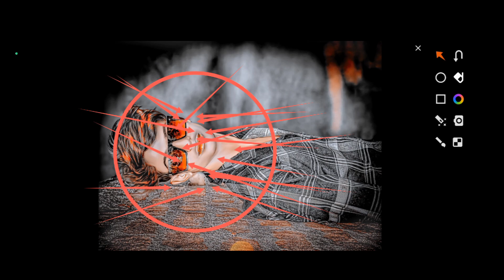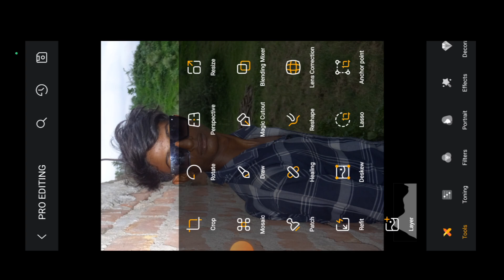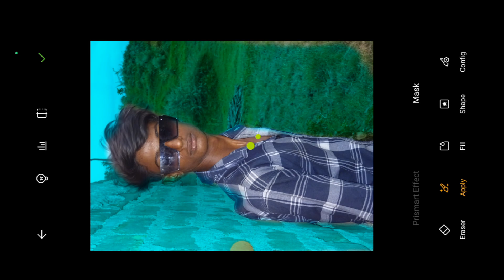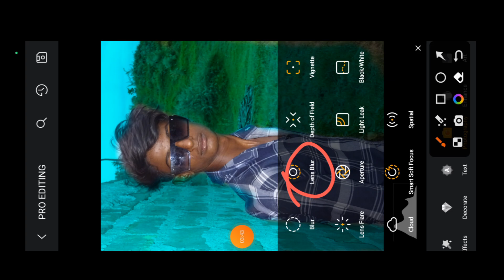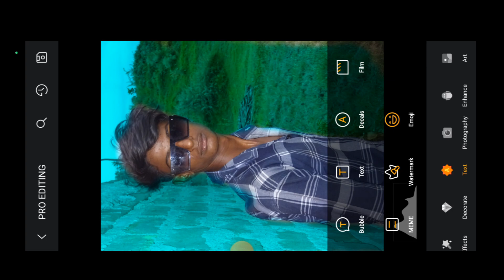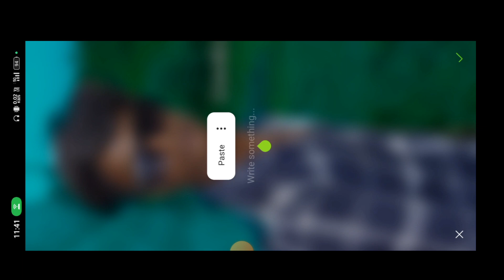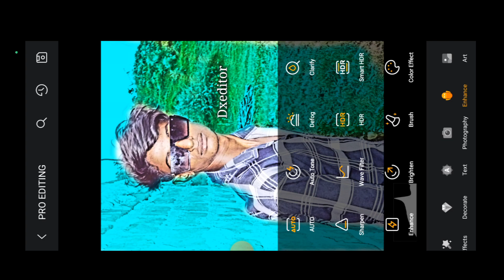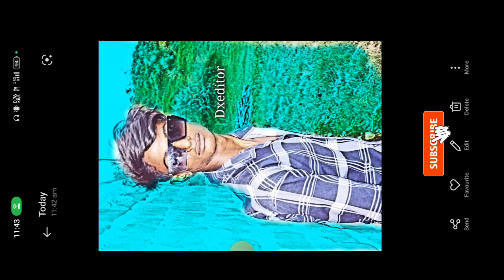Toolwiz All Details Photo Editing || dxeditor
आपका प्यारा EDITOR ❤️❤️❤️

________________ your question ❓_________

toolwiz all details photo editing kaise kare
toolwiz all photo editing
toolwiz me hair editing
toolwiz me all photo edit

How to tool wiz all
How to get toolwiz all details photo editing
How to Dxeditor

thank you Bhai ❤️ watch video 📷